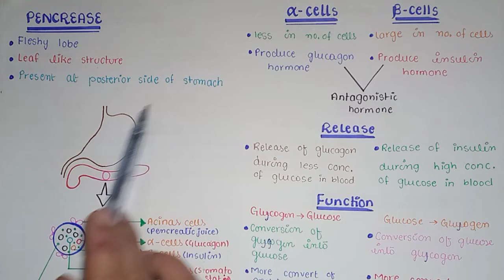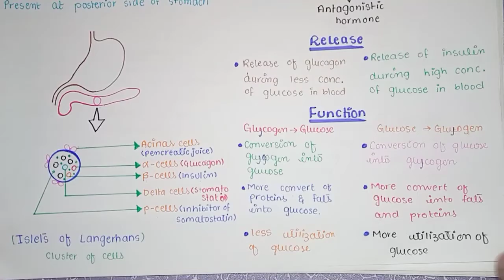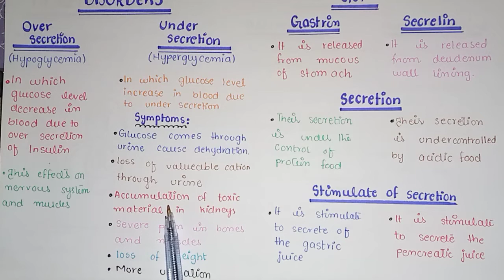Pancreas Hormones, Structure And Functions | Class 12 Biology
In This Video Lecture You Will Learn Basic Concept Of Pancreas
This is under control of the pituitary trophic hormones STH and ACTH and also responds directly
utilization of glucose. It also stimulates conversion of glucose into lipid and protein, which in turn
reduce glucose levels.
leads to a condition called diabetes mellitus. The symptoms of this are high level of blood sugar,
dehydrated. If excess insulin is produced the utilization of sugar is too great and its level falls in the
production. The smaller number of a cells secrete glucagon. In general, insulin depresses blood
glucose levels, in a variety of ways which include increasing glycogen synthesis and increasing cell
accumulate and are only lost from the kidney with valuable metal cations. The body becomes
sugar in the urine, a disturbance of the body’s osmotic equilibrium and derangement of the
to the level of blood glucose. The islets contain large number of p cells associated with insulin
nervous system. Toxic metabolites from fat (which need ‘glucose energy’ for their oxidation) also
Insulin inhibits the hydrolysis of glycogen in the liver and the muscles. Failure to produce insulin
blood (hypoglycaemia) which upsets nerve and muscle functioning.
Glucagon is essentially antagonistic to insulin and causes an increase in blood glucose level s. It
glucagon secretions and consequently high blood glucose levels. This in turn damages the a cells
Glucagon abnormalities seem rare as endocrine disorders. Tumors on the a cells will cause excess
increases the rate of breakdown of fats.
does this mainly by promoting breakdown of glycogen to glucose in the liver and muscles. It also
with the results described above.

Social Link.